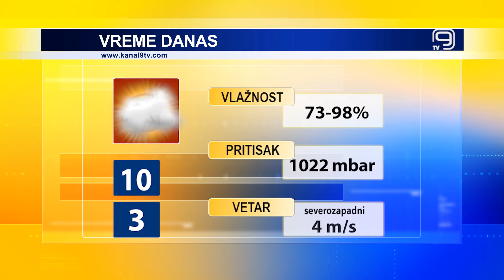TV KANAL 9, NOVI SAD: VREMENSKA I BIOPROGNOZA, 25.11.2022.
Nakon povremenih sunčanih intervala u petak, predstojeći vikend u Novom Sadu biće tmuran, ali bez padavina.